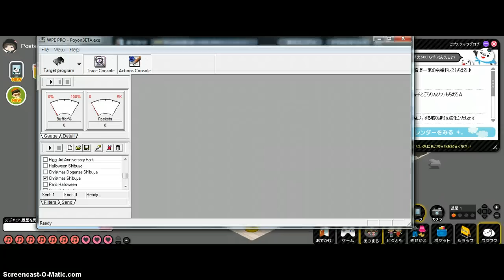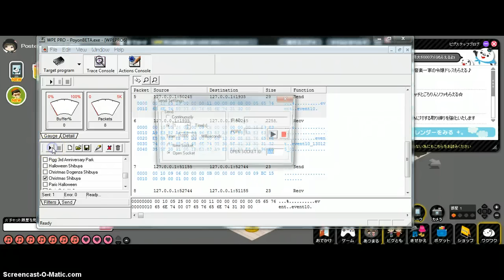How To Hack Travel With WPE | Ameba Pigg